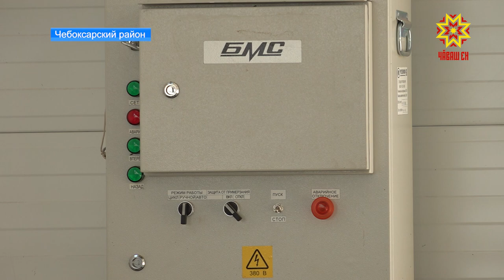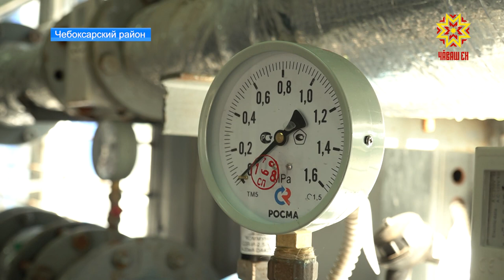В сельхозкооперативе «Атлашевский» початки начнут убирать в ближайшие дни.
Царица полей — культура, конечно, капризная, но ставку на неё делают всё больше аграриев. В этом году кукуруза поспевает лучше, отмечает Глава региона.